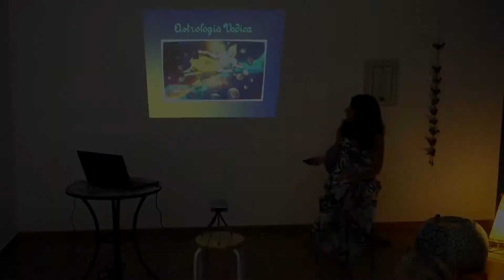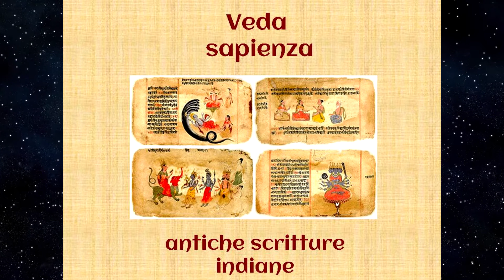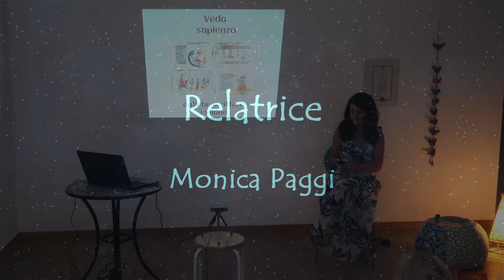Perché si chiama Astrologia Vedica?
L'Astrologia Vedica è così chiamata perché risale agli antichissimi Veda, raccolte di sacre scritture dell'antica India.